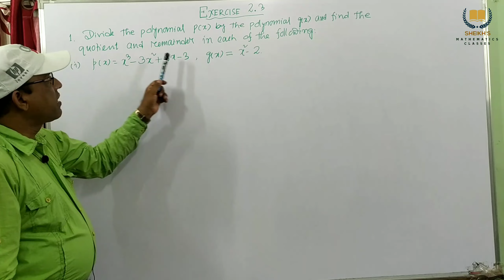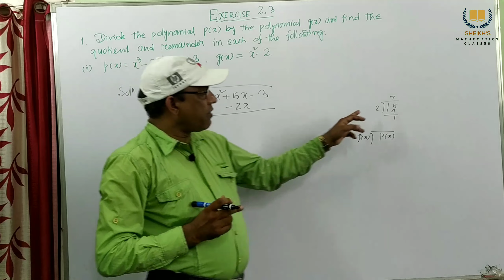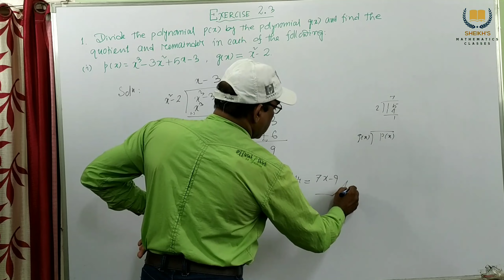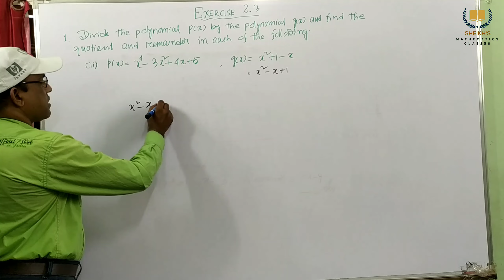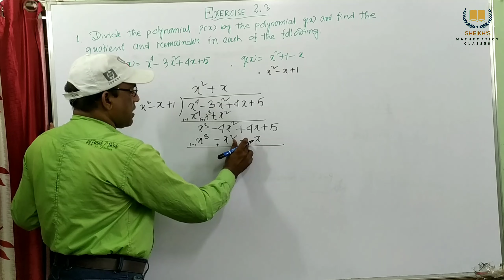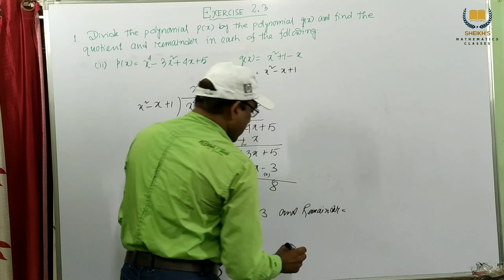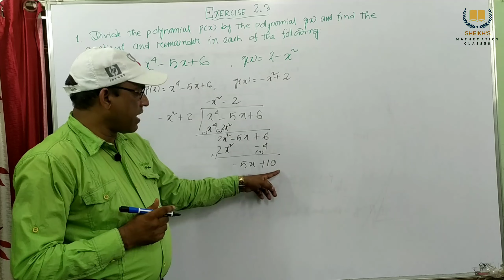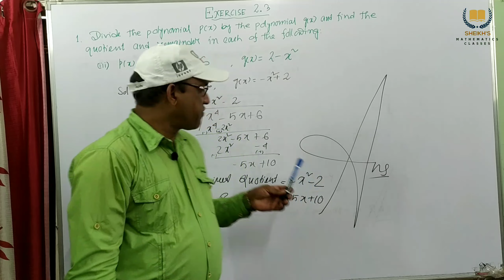Class-10 Mathematics polynomials English Medium NCERT Book Part-6 by Rahimuddin Sheikh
Exercise 2.3

1. Divide the polynomial p(x) by the polynomial g(x) and find the quotient and remainder in each of the following:
(i) p(x) = x³ - 3x² +5x -3 , g(x) = x² - 2
(ii) p(x) = x⁴ -3x² + 4x +5 , g(x)  = x²+1 -x
(iii) p(x) = x⁴ - 5x +6 ,   g ( x) = 2 - x²